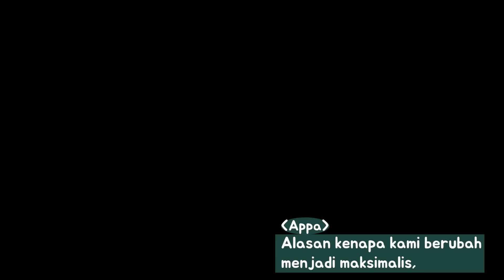WAKTUNYA BERANGKAT MUDIK! ✈️